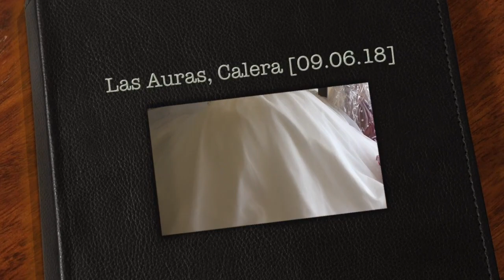Baile de Xv años en Las Auras, Calera Zacatecas [9 de junio 2018] Ameniza Banda